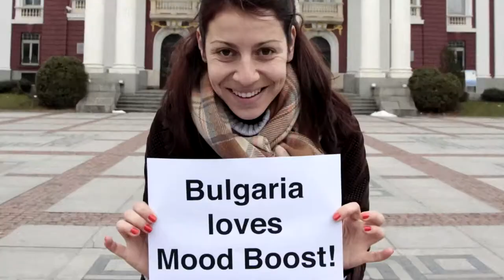Every Day is Mood Boost Day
A wise reporter on the front line of the Mood Boost Movement.  She files this report and has committed to being embedded as long as it takes to cover the WHOLE story.